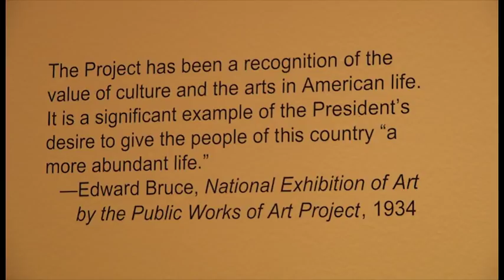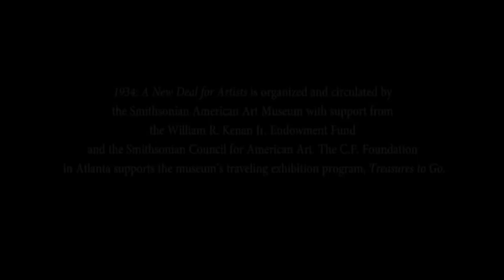1934: A New Deal for Artists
On view at the Oklahoma City Museum of Art through August 21, 2011, 1934: A New Deal for Artists celebrates the 75th anniversary of the Public Works of Art Project by drawing on the Smithsonian American Art Museum's unparalleled collection of vibrant paintings created for the program. The 56 paintings in the exhibition are a lasting visual record of America at a specific moment in time. The exhibition is organized by the Smithsonian American Art Museum.